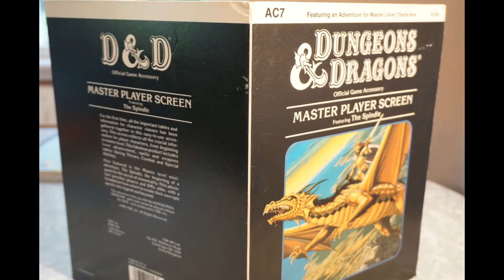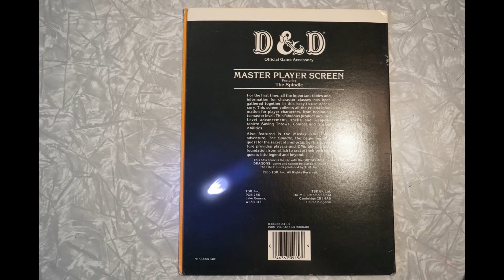D&D Master Player Screen